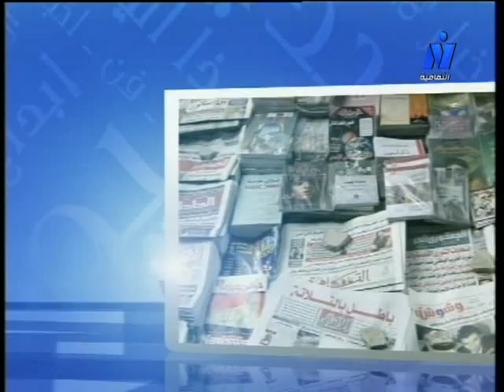قناة النيل الثقافية ولقاء مع الفنان التشكيلى"ايهاب لطفى"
قناة النيل الثقافية

" الفن وتنمية المجتمع " ودور الفنان التشكيلى فى النهوض بالقيم الجمالية .
حوار حول مشروع الفنان ايهاب لطفى " اعداد الفنان الصغير " منذ الصغر .
حلقة برنامج " يـــــــــــــــــــــــــــــــــوم جديد "
فقرة " بكرة بالألوان "

المعد / سامح حسين
  المذيعة / كارولين بهاءالدين
 المخرجة / ريم مروان
egyptian visual artist ehab lotfi - Nile culture channel